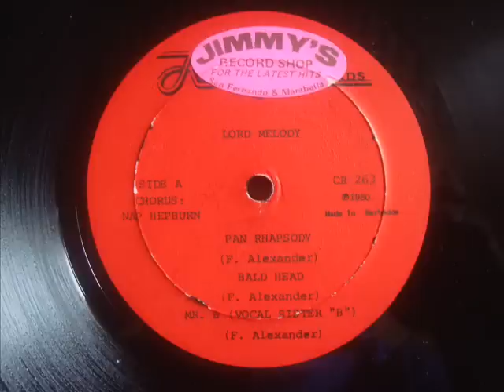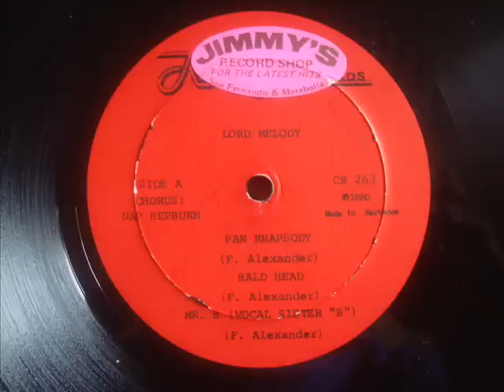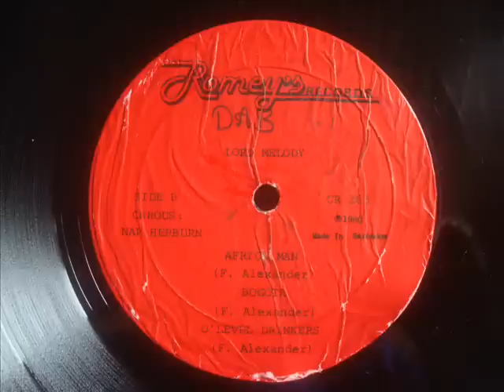Lord Melody Pan Rhapsody